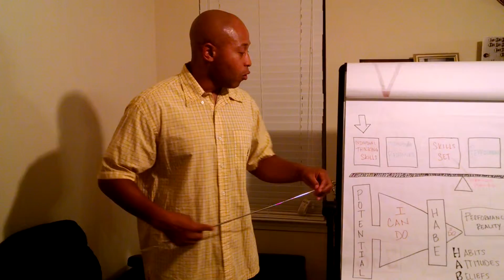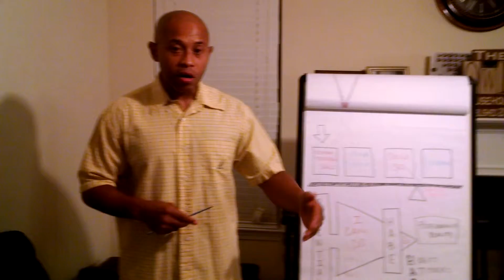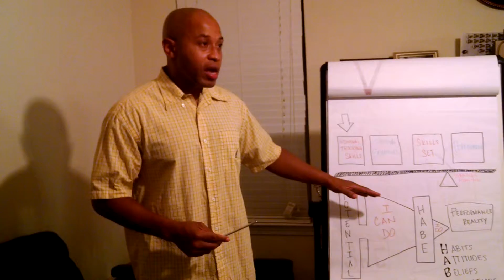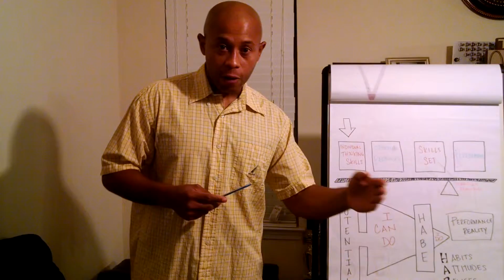The Human Potential,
In this VIDEO you will learn how we are all created with the same amount of human Potential, but our Habits, Attitude, Beliefs and Expectations either drives us to succeed or impedes us from success.

Enjoy this video and share with anyone that my benefit from it. Happy Sunday be blessed.

Obom Bowen